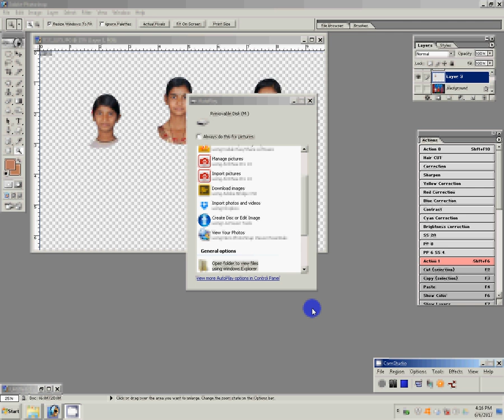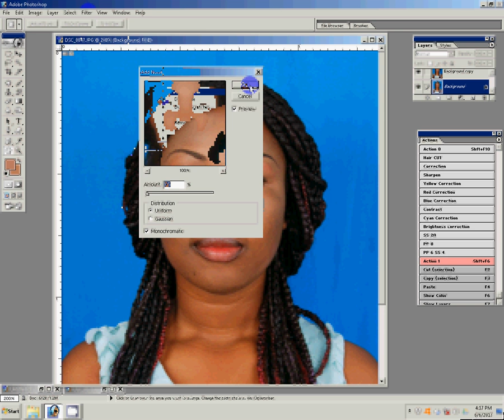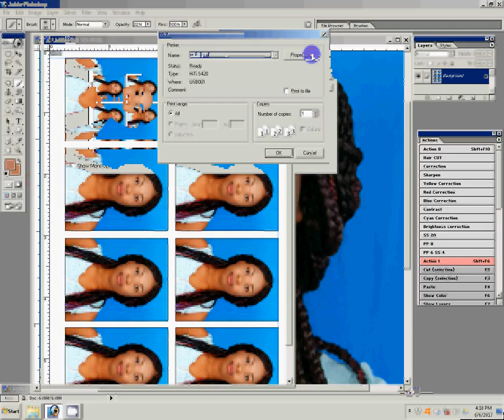how to make passport size photo in photoshop